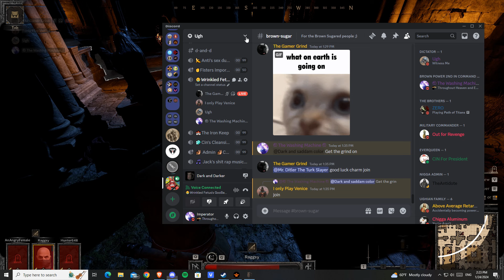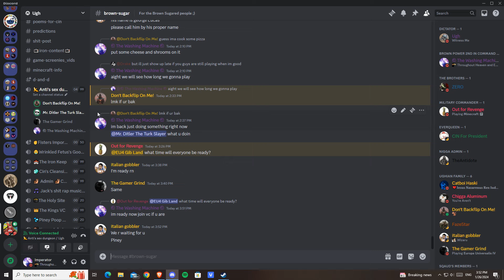Dark & Darker When The Rogues Start Mogging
Bump it up